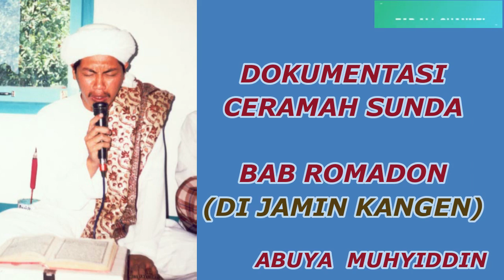WAKTU IJABAH DI BULAN RAMADHAN